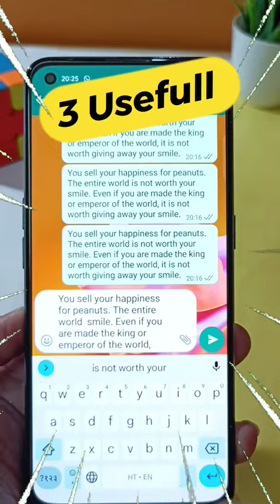3 android keyboard hacks you've NEVER seen before!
In this video, we're going to show you 3android keyboard hacks you've NEVER seen before! These hacks will help you boost your productivity on your phone or tablet, and they're sure to come in handy!

Whether you're a busy person or just want to increase your typing speed, these keyboard hacks are for you! We'll teach you how to use keyboard shortcuts to increase your productivity, as well as some unique tricks you've never heard of before. So be sure to watch this video to learn some new keyboard hacks that will help you get more out of your device!